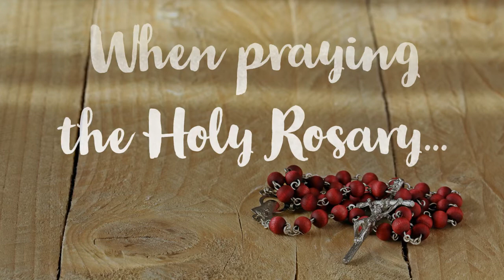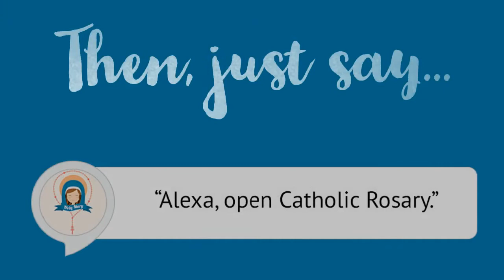Amazon Alexa Catholic Rosary Skill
Alexa can accompany you while praying the Holy Rosary.

The Alexa Catholic Rosary Skill is available for free on Amazon.

This skill is available in four English-speaking regions (US, Canada, United Kingdom, and India).
To enable, follow the appropriate link:

Have Alexa join you, your children or your prayer group while praying the Catholic Holy Rosary.  This is a great accompaniment for those who pray the Rosary on a daily basis.

Various religious orders pray the Rosary in different ways. Variations include the number of decades, the sequence, the prayers included, and the wording of the prayers themselves.

This version follows a Catholic five-decade Rosary pattern consisting of four prayers.  This version does not include announcing the mysteries, reciting the Glory Be prayer or other prayers commonly included by various religious orders.  Future versions of the rosary may be developed if requested.

The exact sequence and wording is listed below for your review:
Rosary sequence:

Invocation: The Sign of the Cross.
Crucifix: The Apostles' Creed.
First Large Bead: The Lord's Prayer (Our Father)
Next Three Small Beads: The Hail Mary.
A decade consists of one Our Father followed by ten Hail Marys.
Large Bead on the Chain: The Lord's Prayer.
Next Ten Small Beads: The Hail Mary.
Repeat the two previous steps four more times for a total of five decades.
Upon return to the First Large Bead on the Chain: The Lord's Prayer.
Last Large Bead: The Lord's Prayer.
Crucifix: The Sign of the Cross Invocation.

The Prayers:

The Sign of the Cross: In the name of the Father, and of the Son, and of the Holy Spirit. Amen.

The Apostles' Creed: I believe in God the Father Almighty, Creator of heaven and earth. And in Jesus Christ, His only Son, Our Lord, Who was conceived by the Holy Spirit, born of the Virgin Mary, suffered under Pontius Pilate, was crucified, died, and was buried. He descended into hell; the third day He rose again from the dead; He ascended into heaven, and sits at the right hand of God, The Father Almighty, from thence He shall come to judge the living and the dead. I believe in the Holy Spirit, the holy Catholic Church, the communion of saints, the forgiveness of sins, the resurrection of the body and life everlasting. Amen.

The Lord's Prayer: Our Father who art in heaven, hallowed be thy name. Thy kingdom come. Thy will be done on earth, as it is in heaven. Give us this day our daily bread, and forgive us our trespasses, as we forgive those who trespass against us, and lead us not into temptation, but deliver us from evil. Amen.

The Hail Mary: Hail Mary, full of grace, the Lord is with thee. Blessed art thou among women and blessed is the fruit of thy womb, Jesus. Holy Mary, Mother of God, pray for us sinners, now and at the hour of our death. Amen.

Please provide your comments, suggestions for improvement and detailed requests for additional variations.  Your review will help us continue to improve this skill and also consider additional versions which will respect and support the needs your religious order when praying the Rosary.

Duration: Approximately 21-22 minutes.